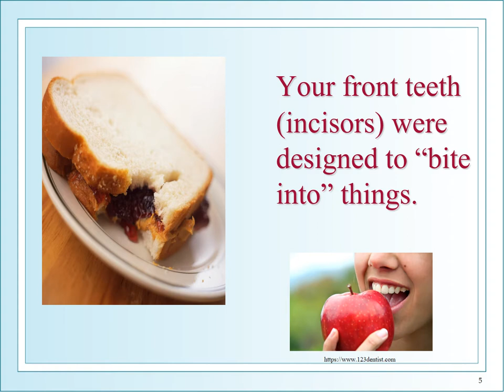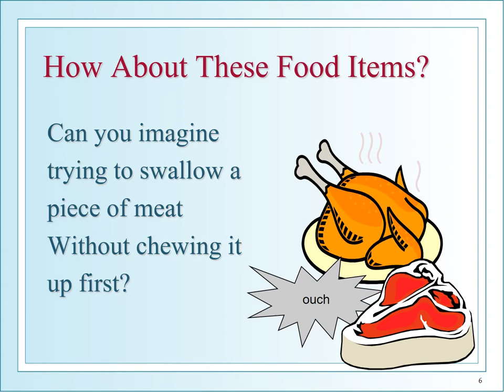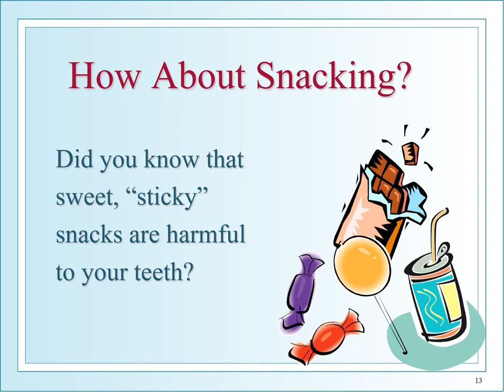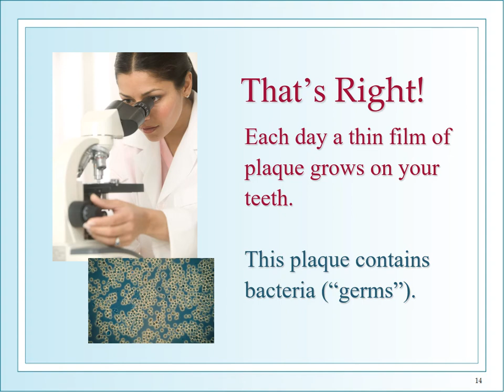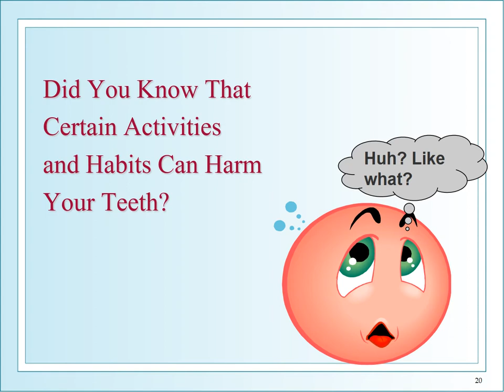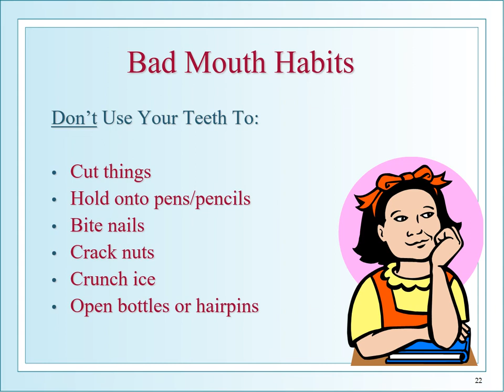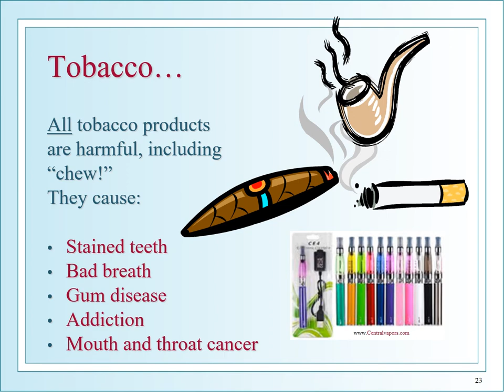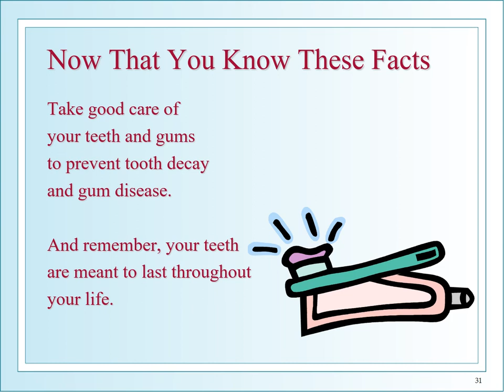Grade 6-8 - Narrated Oral Health Presentation